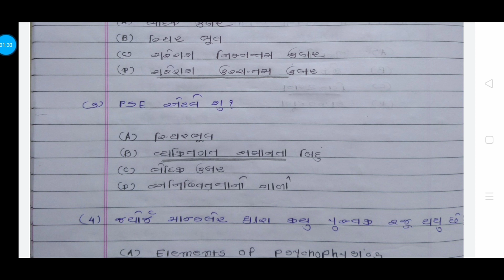PSYCHOLOGY CC 608 MCQS|| BA SEMESTER 6|| UNIT 2||IMP MCQ FOR ONLINE EXAM||HNGU ONLINE EXAM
Hello Friends,

In this video we will discuss about the BA SEMESTER 6 MCQ for online exam. In this video we will discuss about Unit 2 MCQ.

I am Shailesh. હેમચંદ્રાચાર્ય ઉત્તર ગુજરાત યુનિવર્સિટી દ્વારા જે ઓનલાઇન પરીક્ષાઓ લેવાની છે તેના માટે એમસીકયુ બહુ જ મહત્વનું સ્થાન ધરાવે છે. અમારી ચેનલ દ્વારા આપવામાં આવતા એમસીક્યુ પરીક્ષા માટે બહુ જ ઉપયોગી છે.

મિત્રો દરેક બાબતના વિડીયો બનાવવા શક્ય નથી માટે જો તમારે દરેક વિષયના એમસીકયુ જોતા હોય કે માહિતી મેળવવી હોય તો નીચે આપેલા નંબર તમારું નામ, ક્લાસ : જેમ કે બીએ હોય તો બી.એ. અને બી.કોમ. હોય તો બી. કોમ .અને તમારો મુખ્ય વિષય લખીને મેસેજ કરો જેના દ્વારા તમને એક બ્રોડકાસ્ટ ગ્રુપમાં એડ કરવામાં આવશે અને તમને માહિતી મોકલવામાં આવશે.